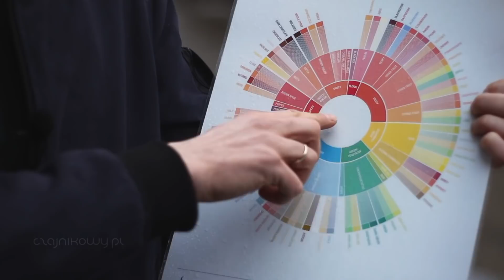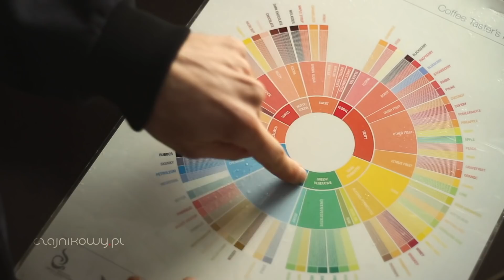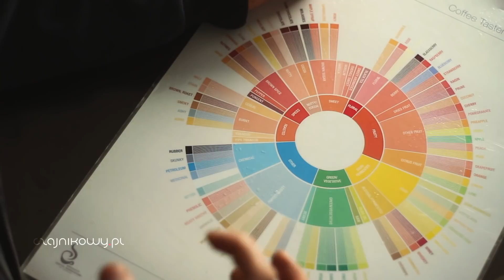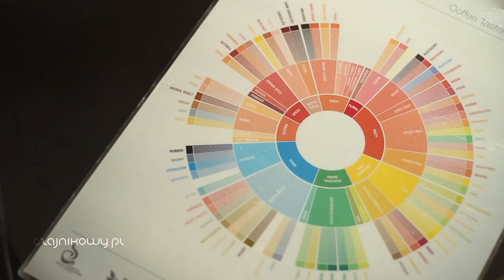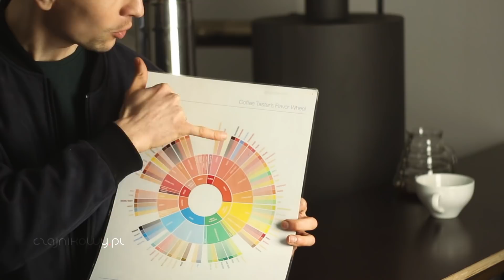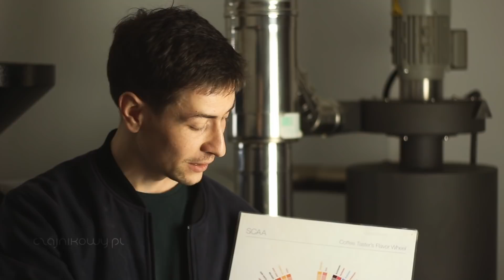Aromaty w kawie. Czajnikowy.pl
Jakie można wyczuć aromaty w kawie?